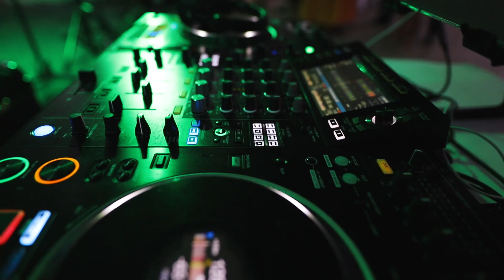Marina & Tin Maks - BEST MOMENTS video